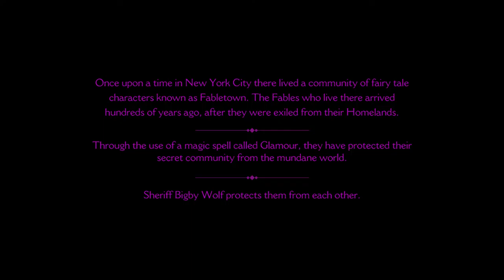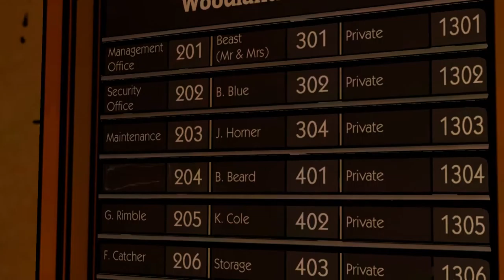The Wolf Among Us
Sistemul de "streaming": Gigabyte GA-Z97X-SLI, Intel i7 4790K la 4 Ghz cu răcire pe lichid de la Corsair, Crucial Ballistix Sport 16 GB DDR, Sapphire Radeon R9 290 OC Tri-X, Samsung EVO 840 250 GB SSD, Antec Edge 650W, BenQ XL2411Z 24" 144 Hz 1 ms T.N., CM Storm Quickfire TK (Cherry MX Red), Mionix Avior 7000, Plantronics GameCom 380, Rockstar Xdurance Berry, Open Broadcaster Software (Quick Sync), Fiberlink 500 de la RCS&RDS.